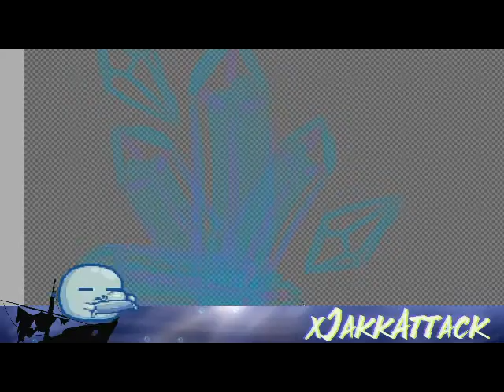Day 4 and 15 of Gloomtober Time Lapse